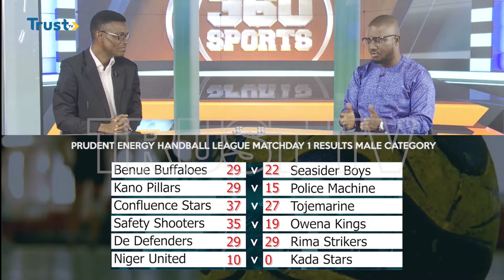360 SPORTS: FG Hosts Flying Eagles As Chelsea Takeover Is Imminent| TRUST TV